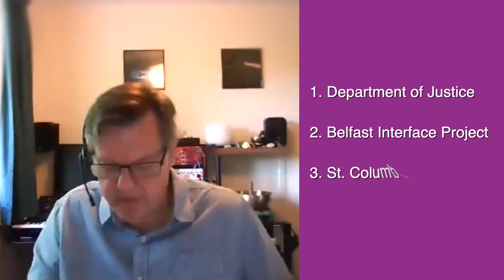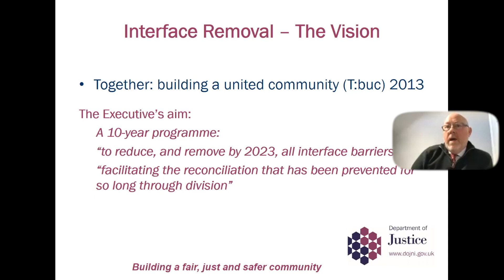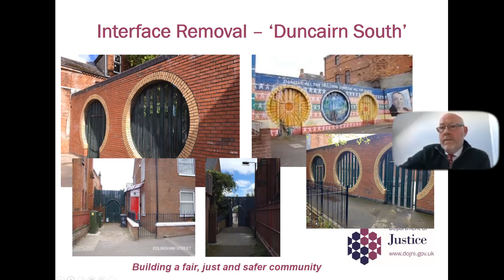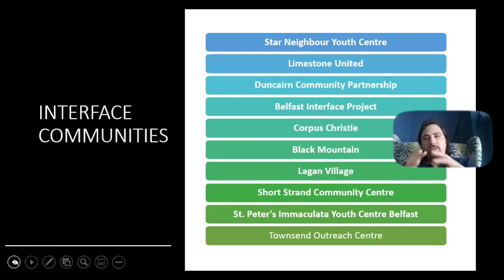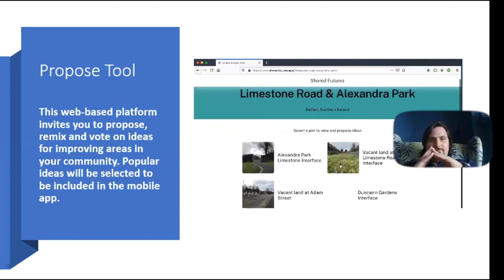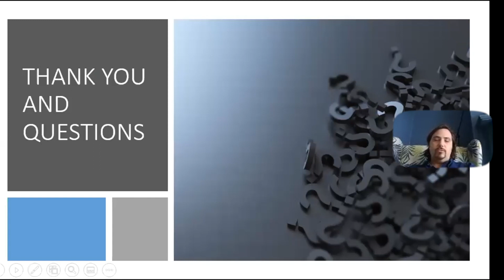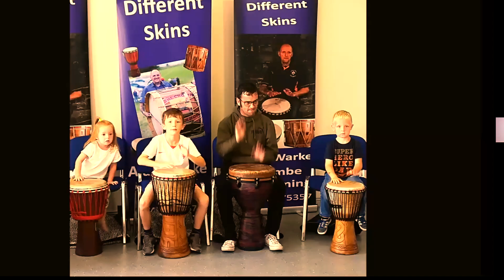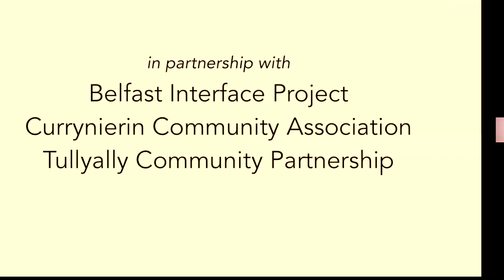TBUC Engagement Forum - Our Safe Community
The Executive Office and the Community Relations Council held an online T:BUC Engagement Forum in May 2021 entitled “Our safe Community.” This was an important opportunity to hear from the people and organisations involved in the delivery of T:BUC and promotion of "Our Safe Community."

T:BUC Shared Aim: "To create a community where everyone feels safe in moving around and where life choices are not inhibited by fears around safety."

Three key presentations were delivered during the T:BUC engagement forum:
1. Department of Justice Interface Programme – Michael McAvoy
2. Belfast Interface Project – Shared Futures Community Planning Toolkit – Paul Smyth and Professor Peter Bloom
3. St. Columb’s Park House – Interface work at Tullyally/Currynerin – Becca Bor